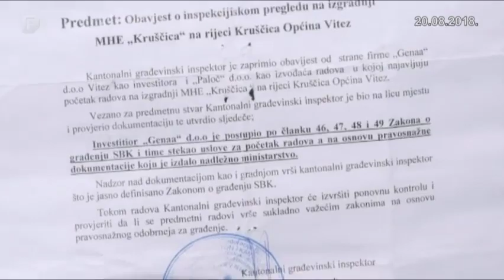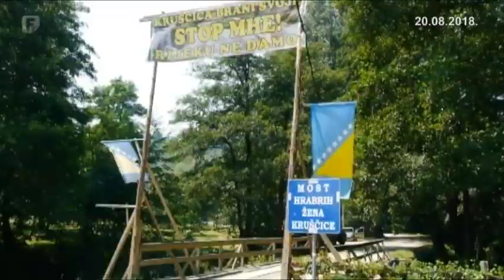Žene Kruščice ne odustaju od namjere da spriječe gradnju MHE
Više od godinu dana traje borba mještana Kruščice nadomak Viteza za, kako kažu, rijeku i pitku vodu. Protekle sedmice ponovo su spriječili prolazak građevinskih mašina do mjesta gradilišta te tako onemogućili nastavak radova na izgradnji jedne od planirane dvije minihidroelektrane na rijeci Kruščici. Dok mještani svakodnevno strahuju od nastavka radova i tvrde da za to ne posjeduju sve potrebne dozvole, investitor tvrdi drugačije.